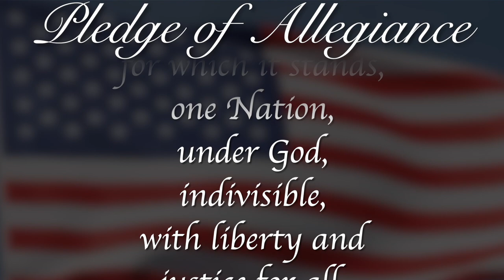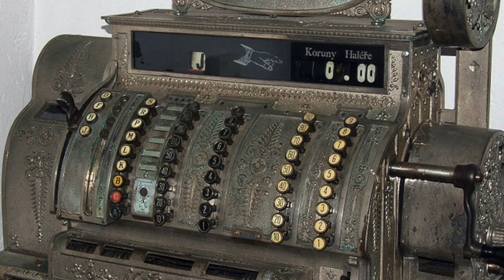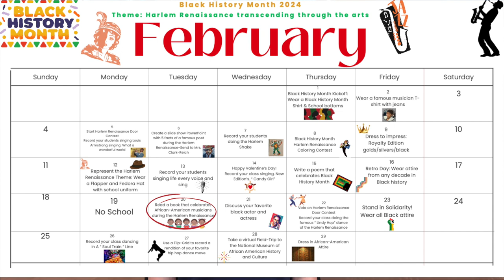Morning Announcements February 20th, 2024